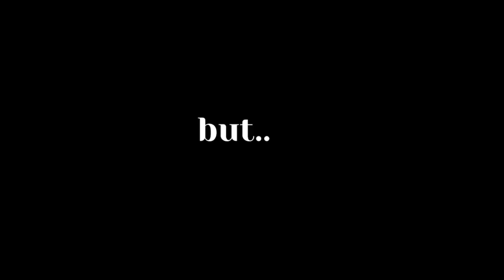abusive relationship : my story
here is a link giving several useful links in Montreal, it was difficult to find links that matches for everywhere, every region in Quebec has a different source so I can't put worldwide link but if you have any problems try to contact the policer authorities directly !